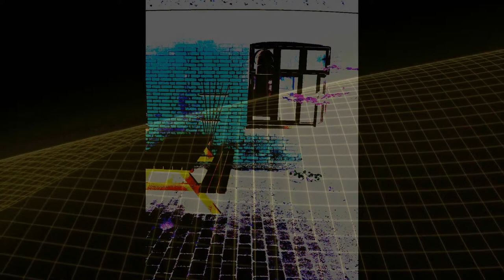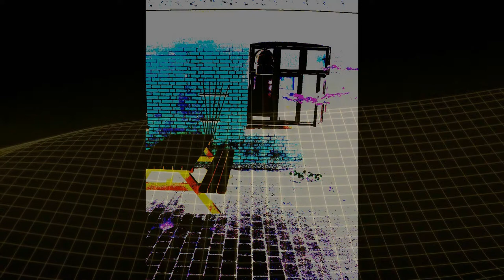"ASHRAM SOUNDS" - INSPIRED BY VÆKSTHØJSKOLEN PÅ DJURSLAND